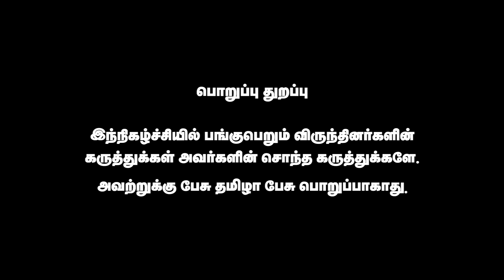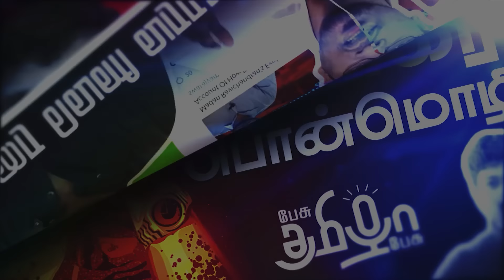பெண் காவலர்களை இழிவாக பேசினால் இப்படித்தான் நடக்கும்! Airport Moorthy காட்டம் | Pesu Tamizha Pesu